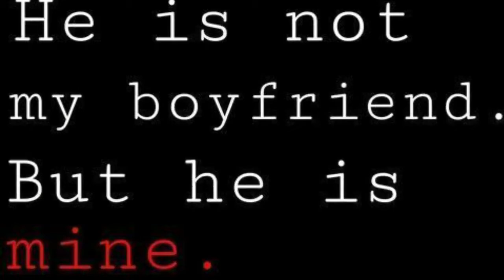Kelly Goes to London The Obsession You Will Always Be Mine Promo Free Story Trailer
Kelly Conner is excited. Today is the day she goes to London to see her Aaron. Join Kelly as she makes her way from Leeds to London in pursuit of her man. It will be a long day for Kelly but one she has very high hopes for.

Kelly and Aaron are not a conventional couple but what they have seems to work just fine for Kelly. In this free preview story we see the world through Kelly's eyes for the first time

For details of all of Paul's work please see any of the below links.